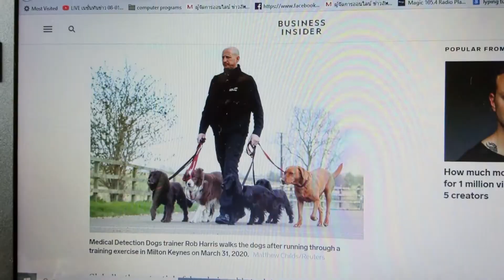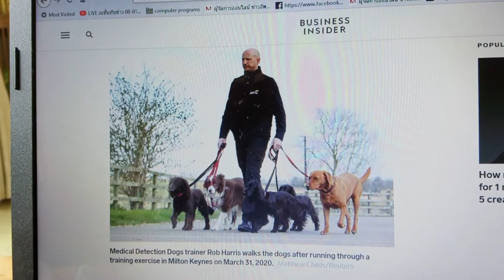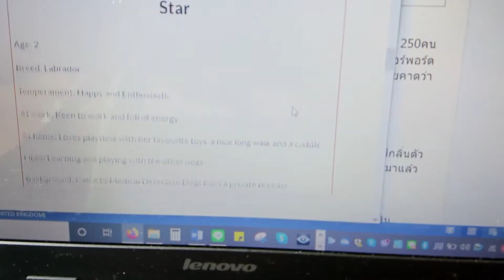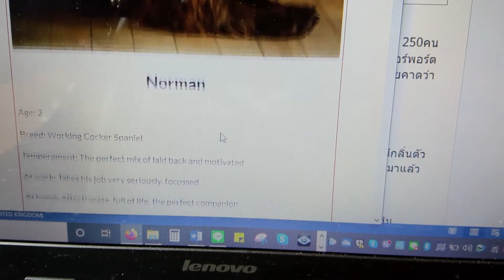อังกฤษฝึกสุนัขดมกลิ่นหาคนติดเชื้อโควิด19แบบไม่แสดงอาการ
นอกจากจะดมกลิ่นหาระเบิดและยาเสพติดได้แล้ว สุนัขยังสามารถฝึกให้ดมกลิ่นหาโรคในระยะเริ่มต้นด้วย
และเชื้อโควิด19ก็เป็นอีกโรคหนึ่งที่นักวิจัยอังกฤษกำลังฝึกเจ้าสุนัข The Super Six เพื่อมาช่วยคนให้รู้ตัวว่าติดโควิด19แต่เนิ่นๆค่ะ